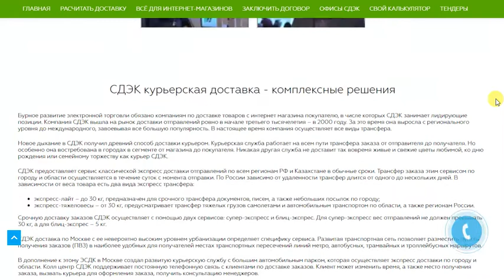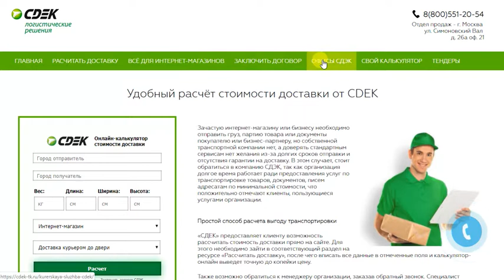Курьерская компания доставки